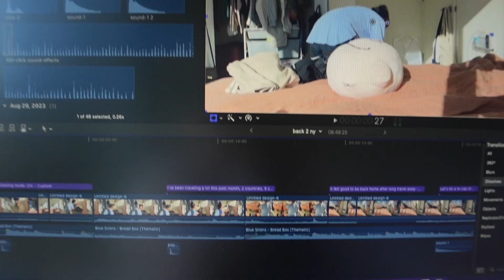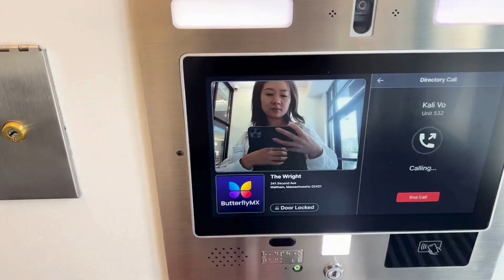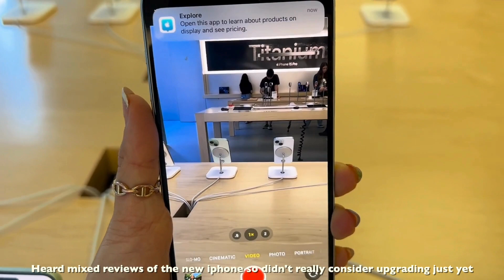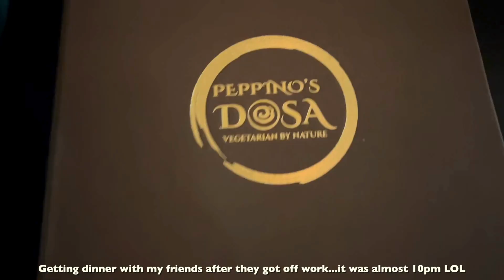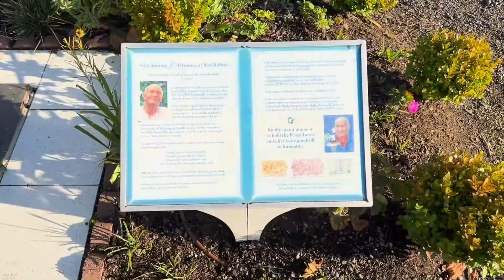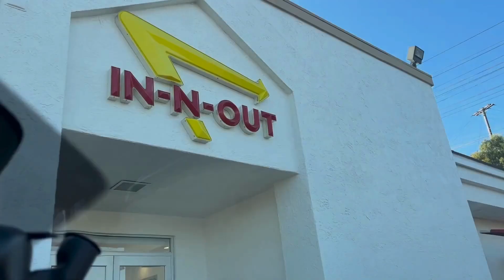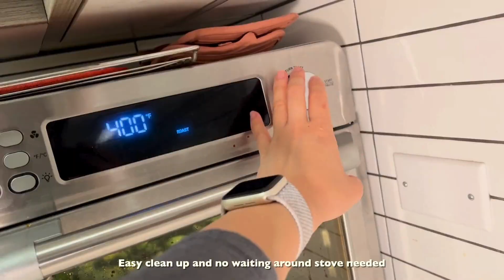Re-settling back into NYC | Visiting Seattle, San Diego and Boston for the first time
It’s been so long, hi everyone! And happy holidays 🌲✨
These past couple months have been long but fun and memorable, I’m sharing the places I visited and eaten at below:
BOSTON
Tatte Bakery 🥐
Boston Common // Public Garden 🌳🐿
Giacomo's Boston (Italian restaurant) 🍝
Peppino's Dosa 🫓
Seoul Soulongtang 🍲

PORTLAND
Bite of Maine (lobster roll) 🦞
BAKEY 🥖
Tandem Coffee & bakery 🥯

SEATTLE
Kobuta & Ookami Katsu 🍗🍛
Wallace Falls State Park 🥾🏔
Dosa House (ehh)

SAN DIEGO
In-n-Out 🍔
The Friendly Tavern (pizza & burger joint) 🍕🍔
Rikka Fika Cafe 🥐
Hoai Huế (Vietnamese food) 🍜
Marlene's Tea & Cakes 🍰
Tita's Kitchenette 🤌🏻

Free Music for Videos 👉 Music by Mark Generous - Damn, Life Is Expensive
Free Music for Videos 👉 Music by oh, the joy. - 10pm in montreal
Free Music for Videos 👉 Music by Ebony Loren - All That I Need
Free Music for Videos 👉 Music by ninjoi. - Deck the Halls
Free Music for Videos 👉 Music by Yung Wacho - That's That (feat. Tony Rashad)

iPhone 13 pro plus
SONY ZV-1
Power director & VN Editor (phone)

🌷about me
hi there! I'm Anna, a creator based in New York City currently ~
enjoying and appreciating the big and small moments of my life—creating lifestyle & travel vlogs and anything in between ☁️ thank you for supporting my channel!